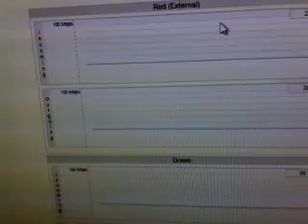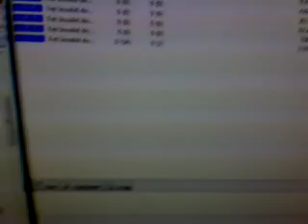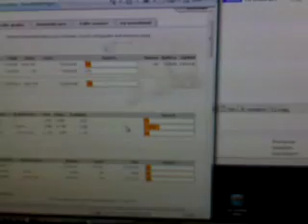smoothwall speedtest 1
first vid of the speedtest of this sytem. it can handle more when its exposed to the internet. right now im just testing it behind my suxxors router.